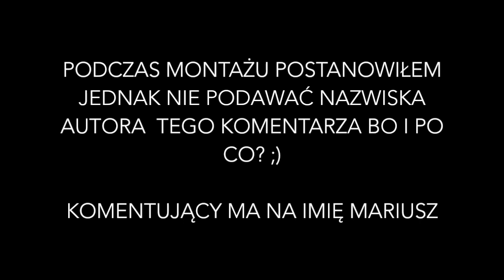Jak radzić sobie z hejtem?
Kim jest hejter?
Czym jest inteligencja emocjonalna w kontekście hejtu?